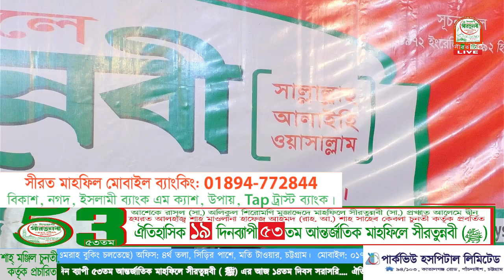না'আতে রসূল (সা.) : যায়েদ বিন দেলোয়ার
ঐতিহাসিক ১৯ দিন ব্যাপি ৫৩ তম আন্তর্জাতিক মাহফিলে সীরতুন্নবী (সাঃ) এর আজ ১৪তম দিবস সরাসরি সম্প্রচার

ছাত্র, তানযীমুল উম্মাহ মাদ্রাসা, ঢাকা।